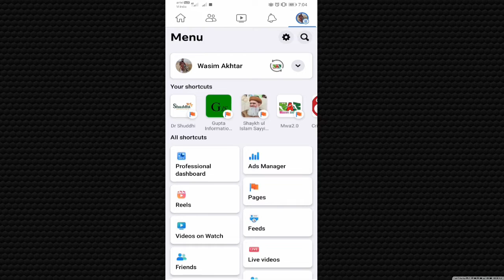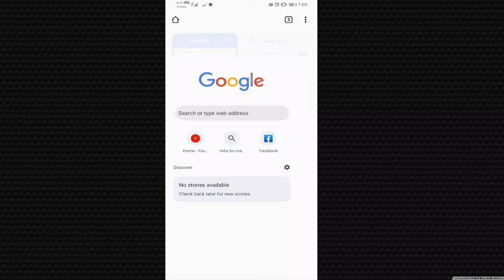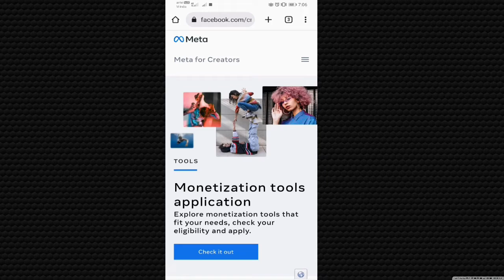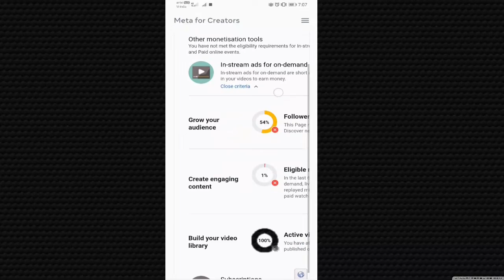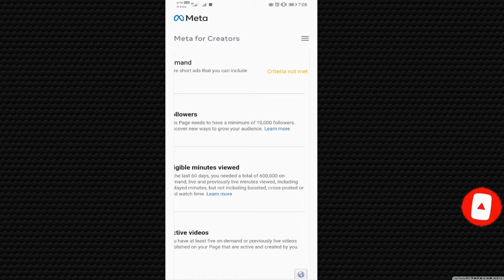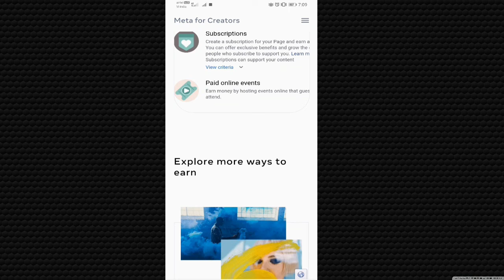hwo to ernig many facebook porfile & Cek ?फेसबुक प्रोफ़ाइल से पैसा इनकम होगा या नहीं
hwo to ernig many facebook porfile & Cek
फेसबुक प्रोफ़ाइल से पैसा इनकम
cek facebook profile ernig many 2023
फेसबुक प्रोफ़ाइल से पैसा इनकम होगा या नहीं
facebook profile se pysa enkam 2023
facebook profile se pysa enkam kyse kare
facebook ernig many 2023
eligibal to facebook profile ernig many

हेलो दोस्तों में आप का दोस्त वसीम अख्तर आप लोगो से मेरा असा है की जो भी  जैसा भी वीडियो पोस्ट करते है असा कर्त्य हूँ की आप सब को अच्छा लगता है आप लोगो की स्पोर्ट की जरुरत है मुझै आप सब मुझे स्पोर्ट करे और वीडियो को पूरा पूरा देखे
और कॉमनेट में बताए की आप को वीडियो कैसा लगा
आप सबका सुक्रिया